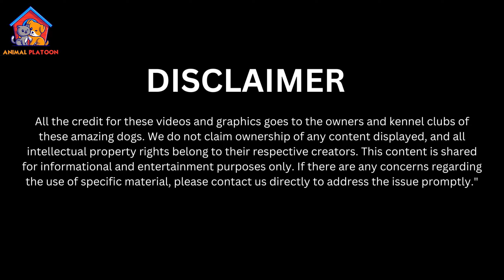Vizsla Dog Pros and Cons | Hungarian Vizsla Dog Advantages and Disadvantages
The Hungarian Vizsla is a dog breed from Hungary, The are known as Hungarian or Magyar Vizsla or Smooth-Haired Vizsla.
They are sporting dogs and loyal companions. The Vizsla's medium size is one of the breed's most appealing characteristics. As a hunter of fowl and upland game, the Vizsla has held a prominent position among sporting dogs – that of household companion and family dog.